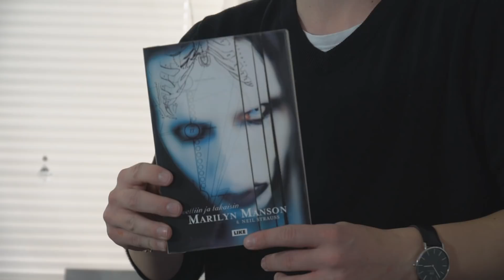FIFA HAASTE!? | FTB PELAA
Otetaan selvää kumpi on 4 divarin mestari!? ⚽